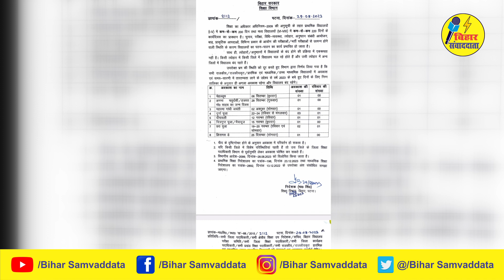मुख्यमंत्री जी बिहार के शिक्षकों से आपको इतना नफरत क्यों _ विजय सिन्हा